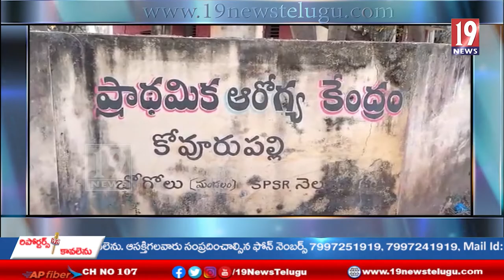కోరుపల్లి మండల ప్రాథమిక ఆరోగ్య కేంద్రంలో డిహెచ్ఎంవో భగీరథ ఆకస్మిక తనిఖీలు